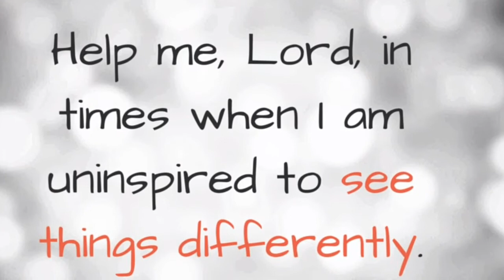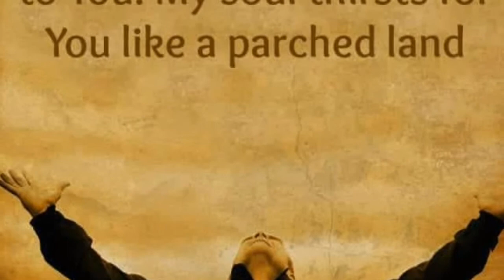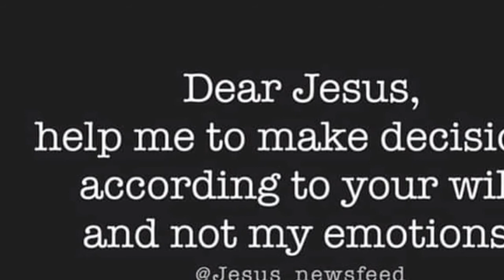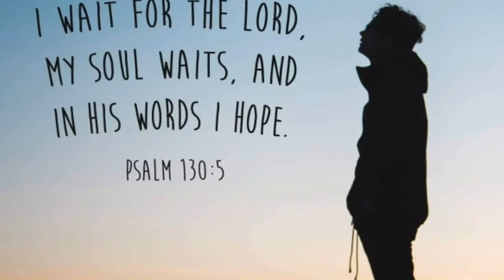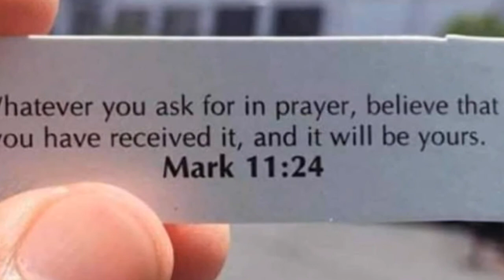" Help me Oh!! Lord "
I got this song when I was in prayer . It is not just a song it is my prayer for my life.  Praise the Lord.